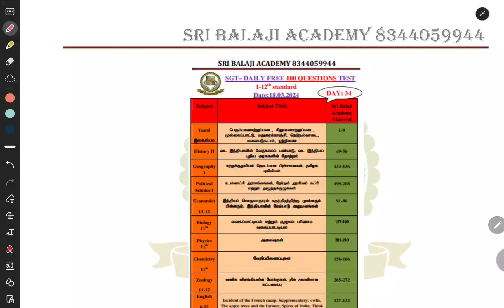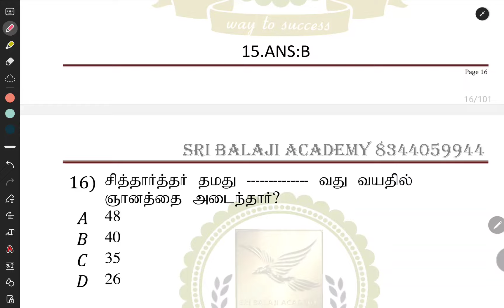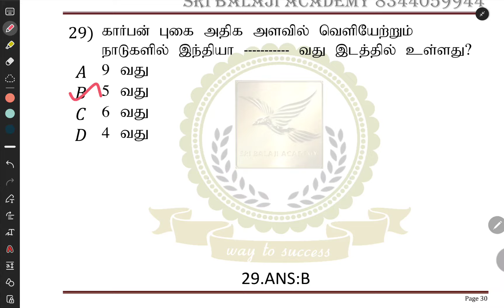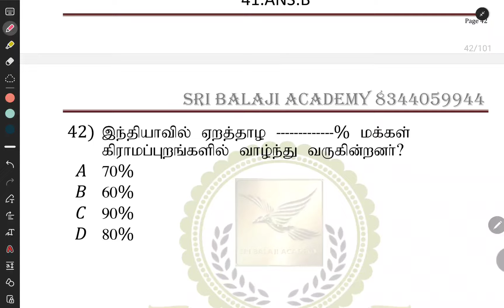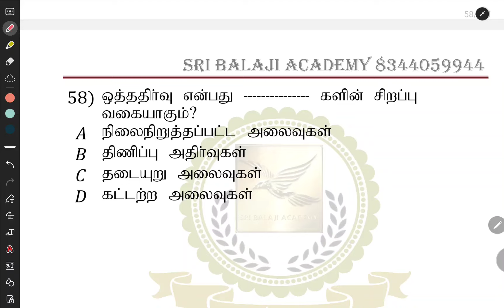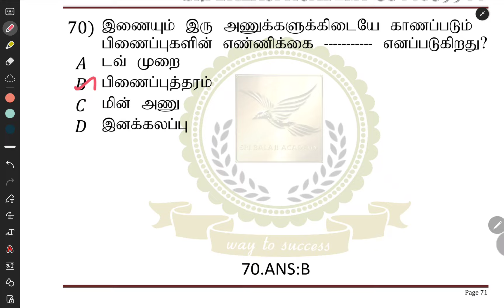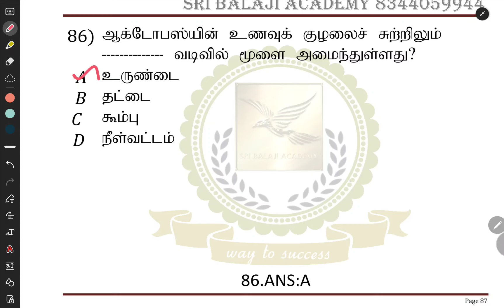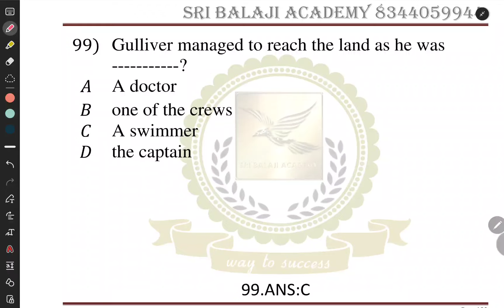SGT,TNTET DAILY 100 FREE QUESTIONS 18.03.24